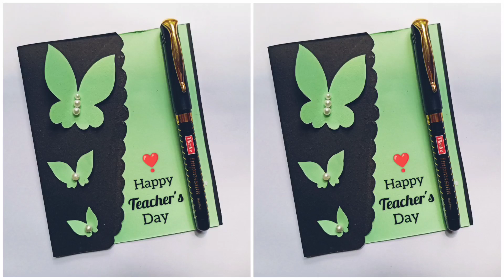Teacher's day pen gift ideas| Handmade gift ideas for teachers| teachers day gift making ideas 🎁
Other queries -

शिक्षक दिवस का ग्रीटिंग कार्ड कैसे बनाये
Teacher's day greeting card ideas
Teacher's day card making ideas
Easy teachers day card
Simple friendship day card
Birthday card ideas
Diwali card ideas
Shikshak Deen gift ideas
Shikshak Deen greeting card
Simple greeting card
Amazing teacher's day card
Happy teacher's day greeting card
Happy teacher's day card
Beautiful teacher's day card
Very easy birthday card ideas
Very easy teachers day greeting card